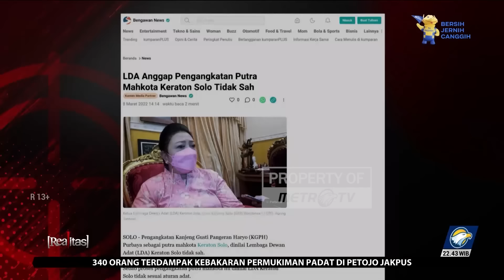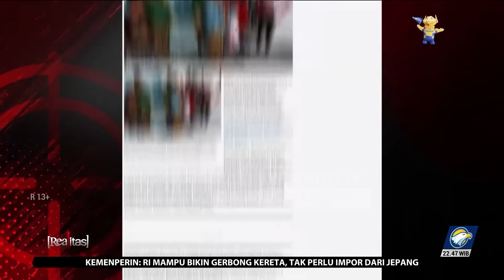Realitas - Tahta Panas Keraton Surakarta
MetroTV, Sebutan “The heart of Java" disematkan untuk keraton Surakarta Hadiningrat yang berada di Kota Solo. Memiliki makna yang begitu mendalam sebagai jantung peradaban di Jawa.

Namun rupanya julukan ini tidak sesuai dengan fakta yang ada. Kerabat keraton terus berseteru sejak 2004. Selama 19 tahun, konflik terus muncul dan tenggelam, seolah baranya tak pernah padam.